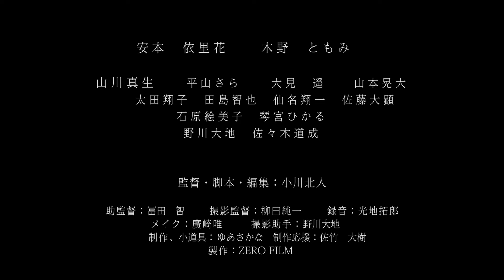短編映画「真実の告白」 特報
あらすじ

(2000年11月１日21時頃)
松永さよ子 当時18歳が
二人組みの大学生にレイプされた。

さよ子はレイプ犯の子どもの妊娠が発覚する。
妊娠から6ヶ月以上が経過していた。
中絶手術をうけられる時期は過ぎていた。さよ子は出産を決意する。

女の子を出産。名前は松永さくら。

(18年後の2019年1月)
松永さよ子36歳　松永さくら18歳

さくらは、母がレイプされた時の年齢に成長した。
さくらは、母が隠していたレイプ事件の記事や、犯人から毎年送られてくる謝罪の手紙の数々を発見し、自分がレイプ事件の娘だと知ってしまう。
母をレイプした父。レイプ犯の子どもを育てる決意をした母。
さくらはレイプ犯の父を探す決意をする。
真実を知られた母はさくらに何を話すのか。二人の想い。本当の家族とは。
実際に起きた事件を元にした、悲しい物語。

監督　脚本　編集　小川北人
製作　ZERO FILM